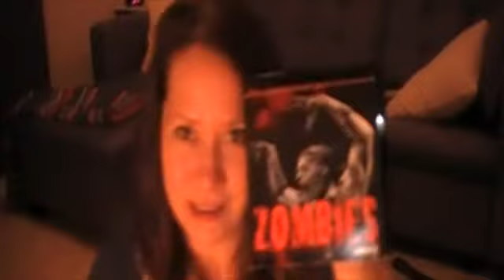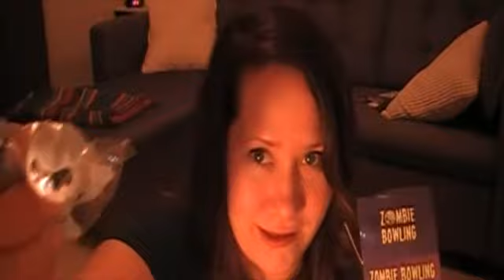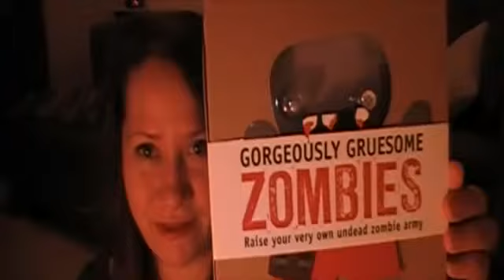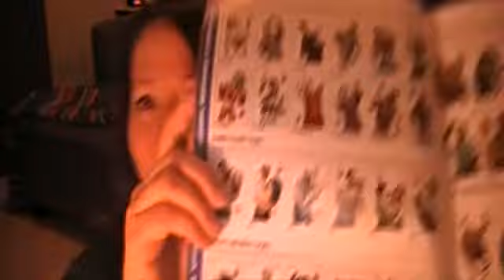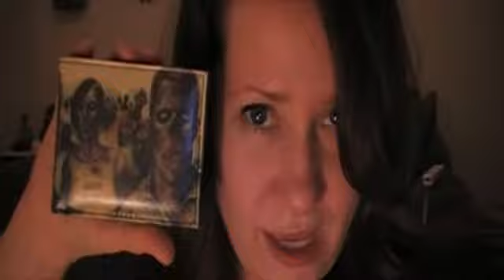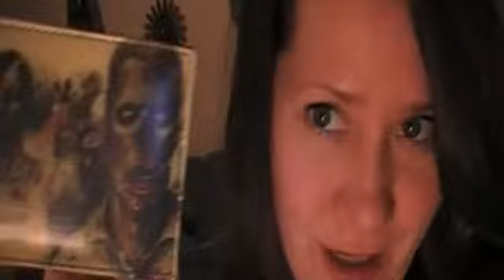My Zombie Collection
A video I made to showcase all of my zombie  treasures I've accumulated throughout my 101 years on this planet.

Here are some Links to videos where some of these items may be a part of ...